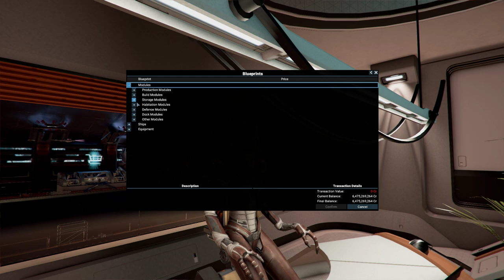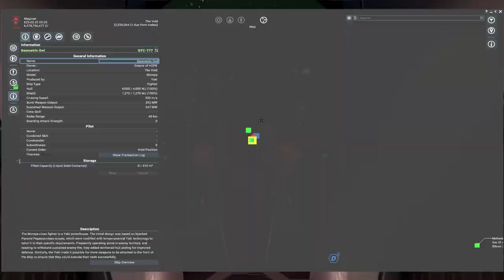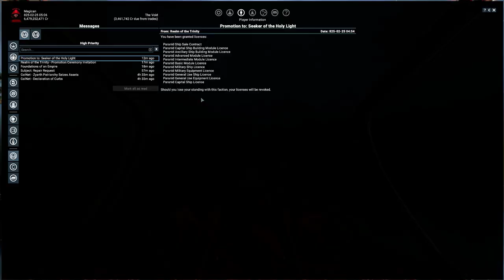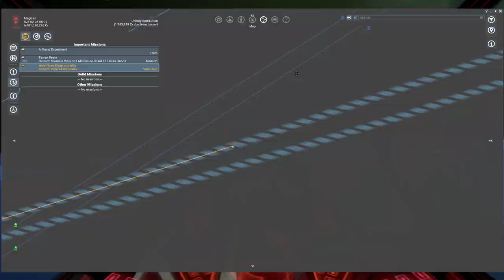Let's Play X4 Foundations - Part 298 - Patch 4.00 - New Faction Realm of the Trinity + Geometric Owl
Getting a high Rank with the new (Max) rank with Paranid faction and reputation is 26
Continuing to The Void and getting the Geometric Owl repaired and doing at it.